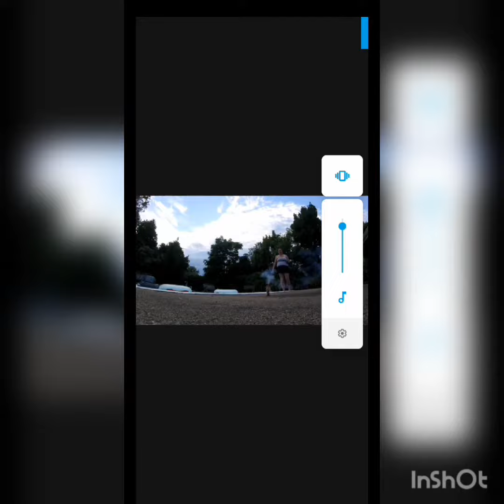Fountains with family part 2 (song legend)